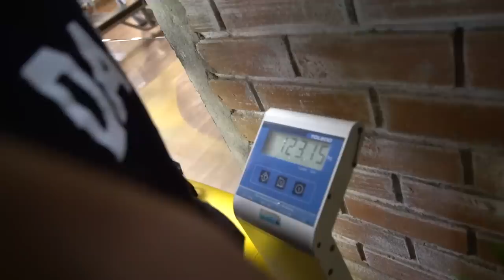UM FRANGO POR REFEIÇÃO - RAFA BRANDRÃO PROJETO 300 LBS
Nosso PRO Rafael Brandão, iniciou seu OFF com força total.
300 Libras nesse OFF Season, 136 Kg.
Será que ele consegue !